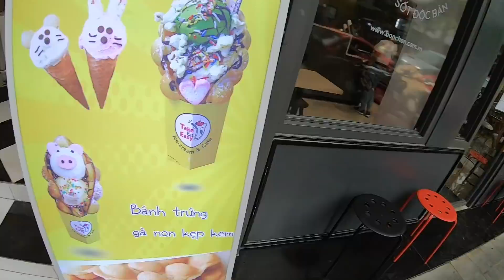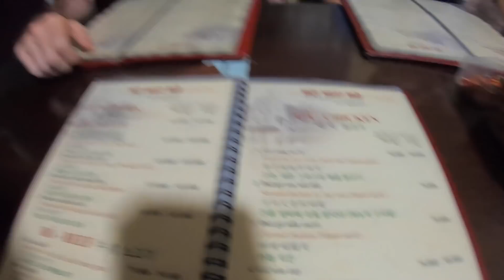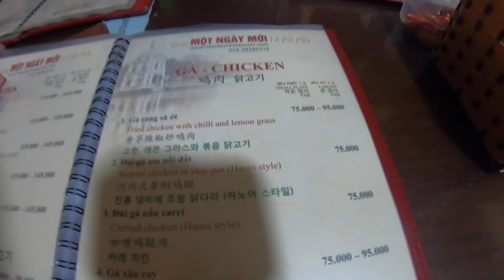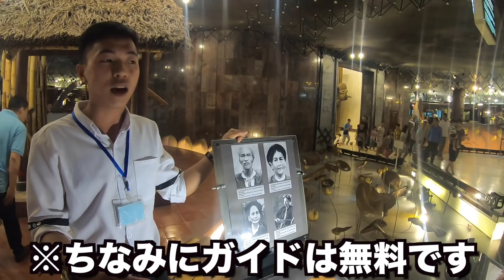割ったら勝ちの巨大風船バトルが面白すぎた in ベトナム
奈良健康ランド